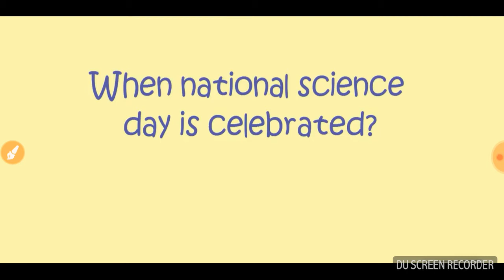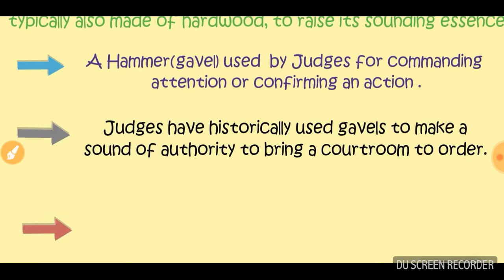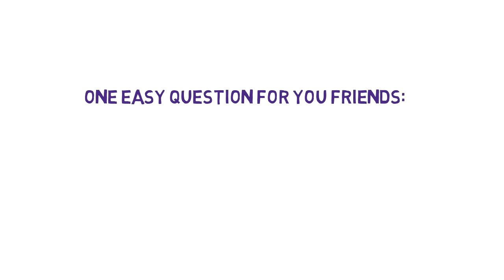Why judges use hammer? Common sense and General knowledge Questions and Answers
Common Sense Questions|General Knowledge Questions and Answers